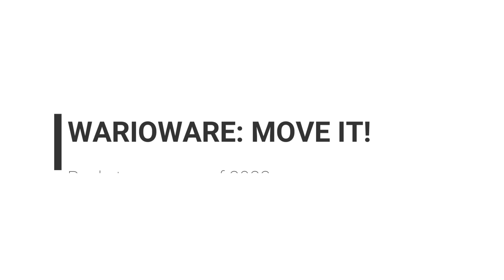My Top Games of 2023 | 1k Sub Celebration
As celebration, I decided to give you lot a list of my favourite games of this year. Whether it was new releases or just banger games I enjoyed, here's some of my faves.

thumbnail art by the man himself  @GBreak77
❤About Me❤
The names Riven, but refer to me as Rev. I just do random videos on random games. I am absolutely insane and I love it.